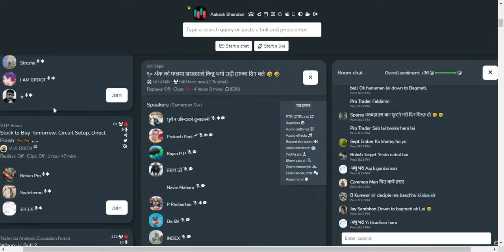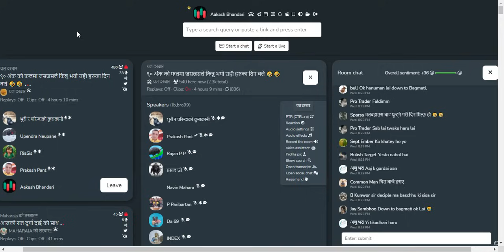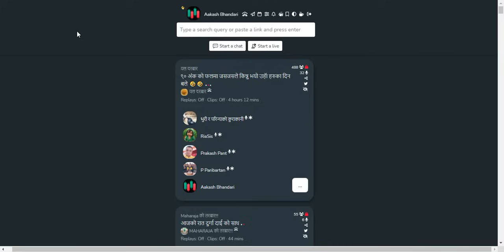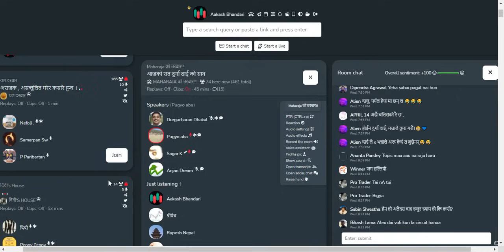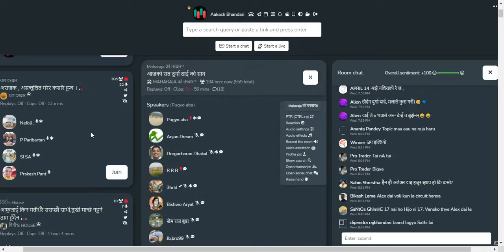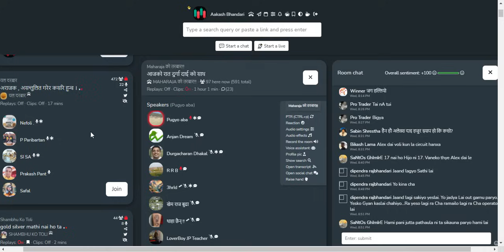NEPAL SHARE MARKET NEWS & ANALYSIS NEPSE LIVE CLUBHOUSE DISCUSSION | सेयर बजार नेपाल (NEPSE TODAY)